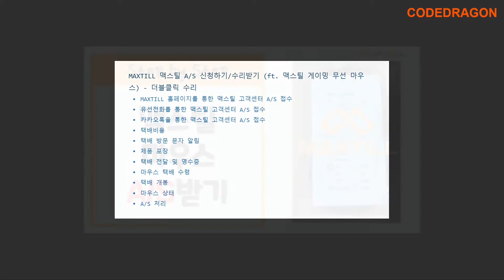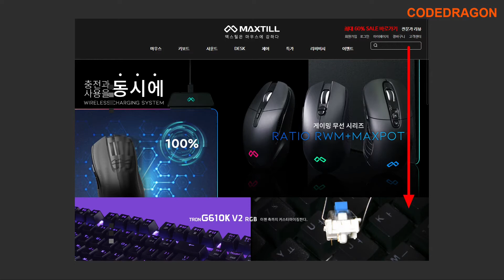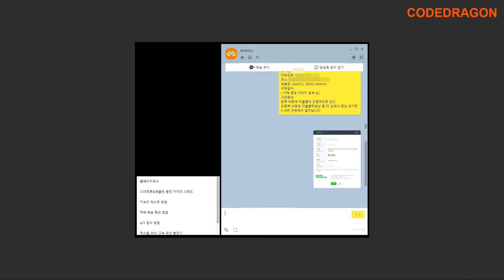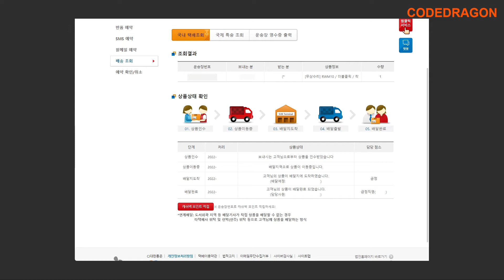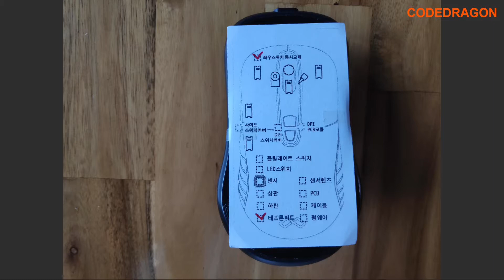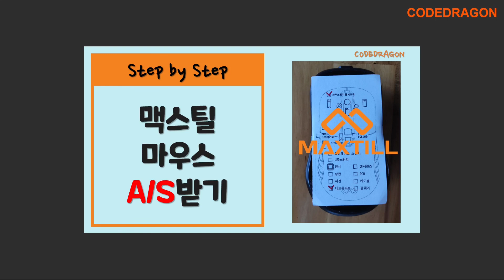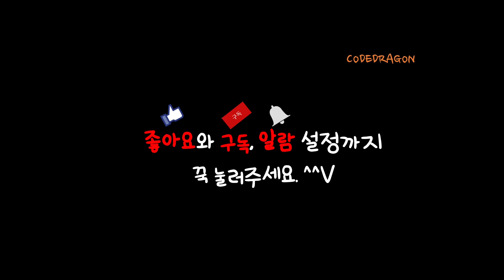MAXTILL 맥스틸 A/S 신청하기/수리받기 (ft. 맥스틸 게이밍 무선 마우스) - 더블클릭 수리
더블클릭 A/S